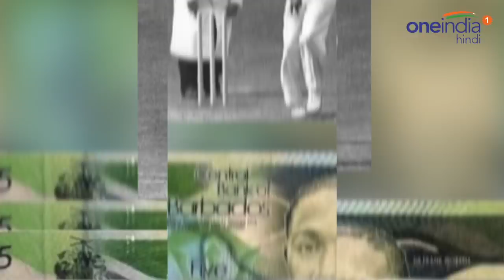Frank Worrell: Currency पर छपने वाला इकलौता Cricketer, बल्लेबाजी से मचाया था तहलका | वनइंडिया हिंदी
Frank Worrell, the only cricketer to have a picture on currency note.You must be surprised to know that a cricketer has also been able to persevere towards the game, by passion, his photograph has been printed on the note. The cricketer was former West Indies captain Frank Worrell. Frank was the only cricketer in the world, whose pictures printed on a country's currency notes.Watch video,

वर्ल्ड कप का रोमांच अपने चरम पर है. क्रिकेट के इस महासंग्राम में 10 देशों के दिग्गज खिलाड़ी अपनी जोर आजमाइश में लगे हुए हैं. लेकिन आपको जानकर हैरानी होगी कि एक क्रिकेटर ऐसा भी रहा जिसके खेल के प्रति लगन ने उसकी तस्वीर को नोट पर छपवा दिया.  यह क्रिकेटर थे वेस्टइंडीज के पूर्व कप्तान फ्रैंक वॉरेल. फ्रैंक दुनिया के एक मात्र ऐसे क्रिकेटर रहे जिनकी तस्वीर किसी देश के नोट यानी करेंसी पर छपी.